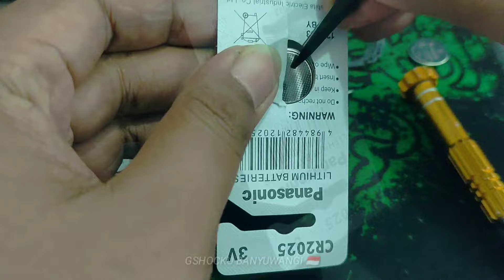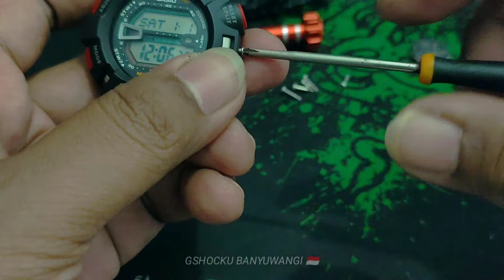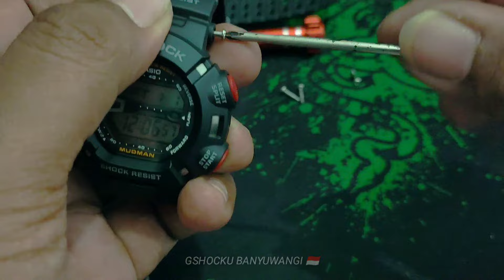TUTORIAL CARA GANTI BATERAI CASIO G-SHOCK G9000 MUDMAN ✍️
TUTORIAL CARA GANTI BATERAI
CASIO G-SHOCK G9000 MUDMAN ✍️